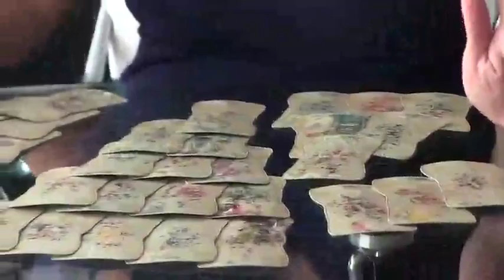Este será el conflicto en la relación entre Lina Tejeiro y Andy Rivera, según vidente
Deseret Tavares revela cómo será el 2018 para la famosa pareja.